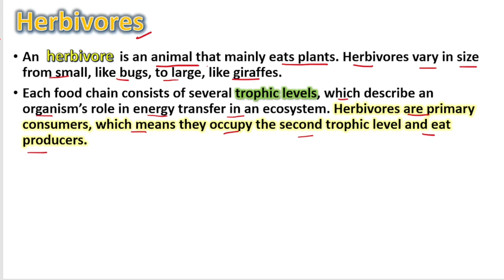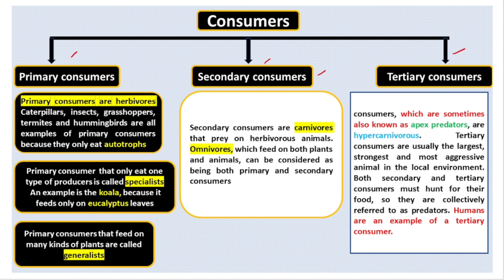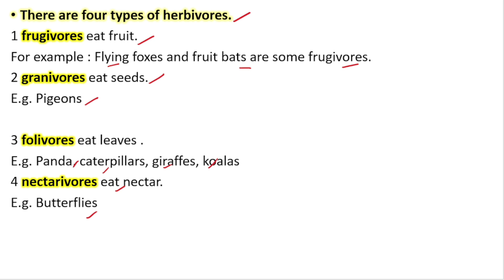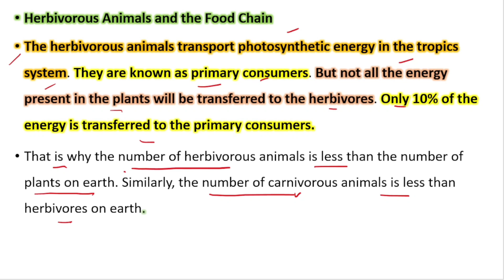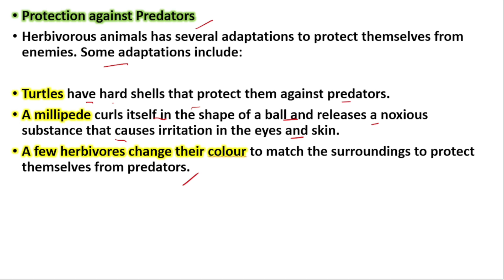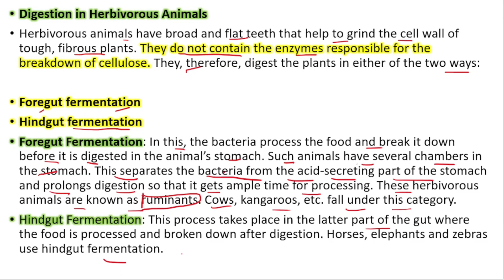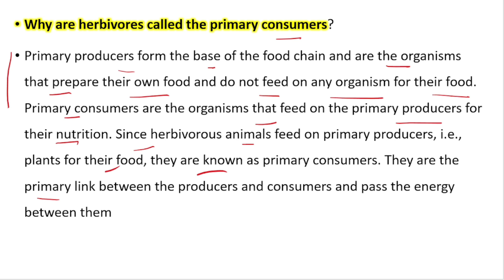what are Herbivores animals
what is consumer in ecosystem ? part 10

what is producer in ecosystem ? part 9

what is Terrestrial Ecosystem? part 8

what is Ecosystem ? part 7

what is Human environment ? part 6

what is bioshere ? part 5

what is Hydrosphere ? part 4

what is Lithosphere ? part 3

what is Natural Environment ? part 2

what is Environment ? part 1